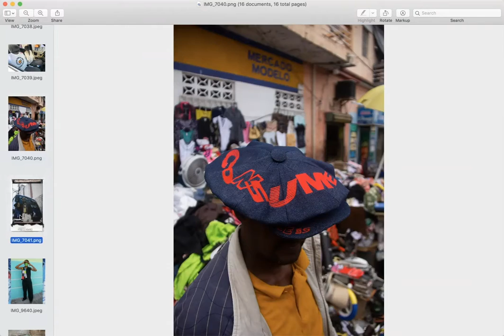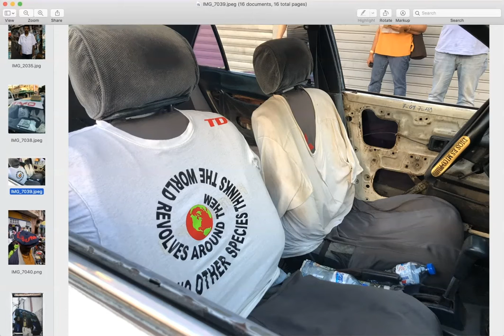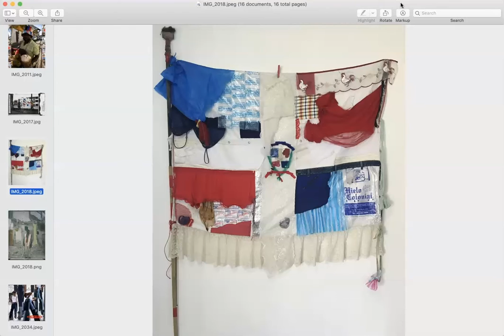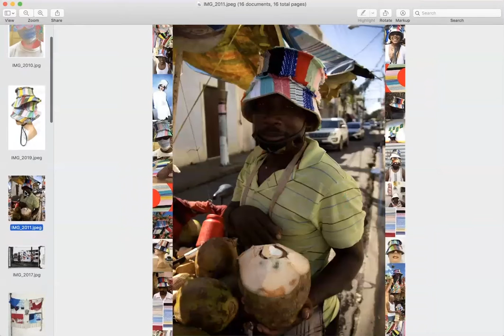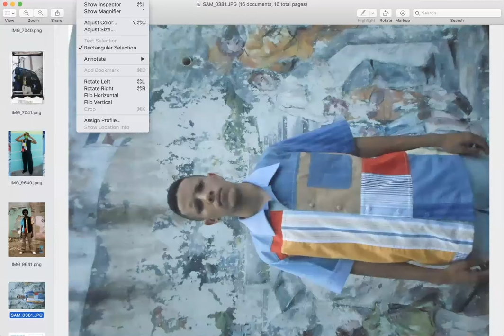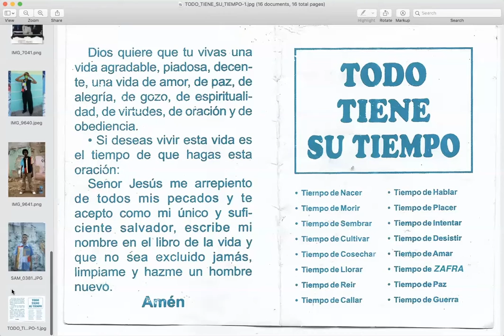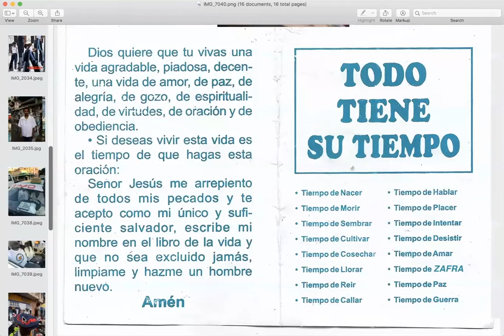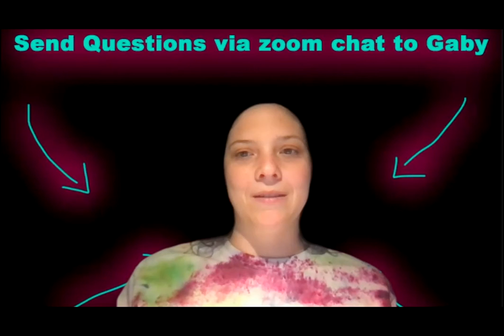26 PrecogTime Tiempo De Zafra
Our conversation with art and fashion collaborative Tiempo de Zafra.